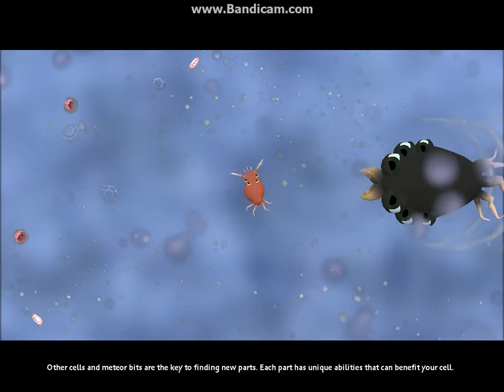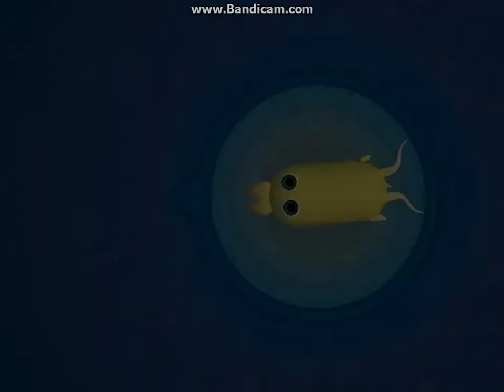Spore Part 1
Theres Still No Commentary Till I Get A New Mic... Which Might Be Awhile.